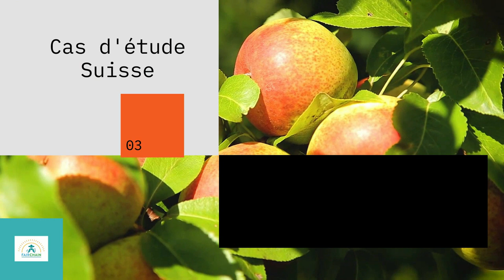Case Study Swiss - interview Fabien Hallenbarter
Fabien Hallenbarter
Responsable assurance qualité sécurité
Biofruits